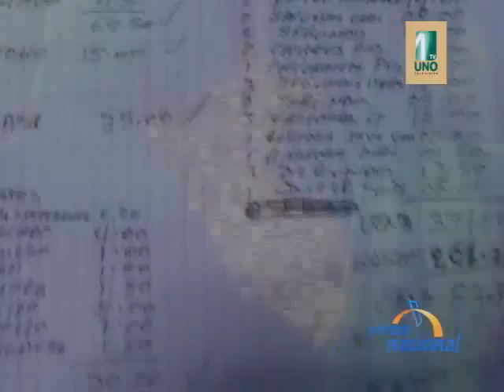Con video regidora denuncia a alcalde provincial de Tacna por uso indebido de camioneta municipal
La regidora Dionicia Pari presento en el Ministerio Público una denuncia penal contra el alcalde de Tacna Fidel Carita por el delito de peculado de uso.

El burgomaestre habría autorizado la utilización de las camionetas de la municipalidad para comprar comida en el restaurante "El ceviche del Capitán". Establecimiento que es propiedad de los familiares del alcalde.

La regidora fue informada que las camionetas de la municipalidad provincial eran utilizadas para comprar comida para los trabajadores de alcaldía. Realizo una investigación y comprobó el delito. Grabo el hecho y adjunto las imágenes a la denuncia para sirvan como prueba.

El video es evidente, las primeras imágenes corresponden al día 5 de julio. Una camioneta de color plateada llega la restaurante a comprar la comida. La segunda parte del video muestra a otro vehículo cumpliendo la misma función el 15 de julio.

Las imágenes muestran a dos trabajadores de la municipalidad, ellos realizan la compra de la comida en horario de trabajo. Uno de ellos es Carmelo Sacari, quien también fue denunciado. La otra persona es Juan Yuri Arcaya Calizaya, quien trabaja como seguridad del alcalde Carita.

Los hechos son evidentes, las imágenes prueban como una de las camionetas de la municipalidad, luego de comprar la comida, ingresa al municipio y los alimentos son ingresados al sector de alcaldía. Este video probaría el delito y compromete seriamente al alcalde.

Pari indico que ella cumple con su labor fiscalizadora. Además presento las órdenes de compra donde se prueba que Carmelo Sacari compraba comida a nombre de la municipalidad.

El abogado de la regidora señalo que el alcalde no solo estaría incurriendo en el delito de peculado de uso. Además estos actos probarían claramente que familiares de Carita se estarían beneficiando del municipio.

La denuncia y las pruebas fueron  presentadas ante el ministerio público. Se espera el inicio de las investigaciones para determinar la responsabilidad del alcalde Carita en estos hechos. De comprobarse la participación del burgomaestre en estos actos podría ser vacado  del cargo.